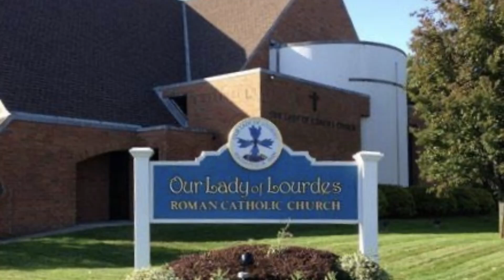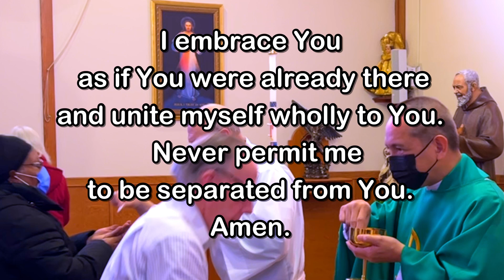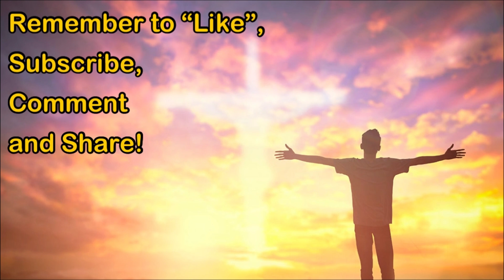Daily Mass - Friday, January 20, 2023 - Fr. Andiy Egargo, Our Lady of Lourdes Church.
May the saving love and care of our Savior bring you peace and joy!
Fr. Kevin